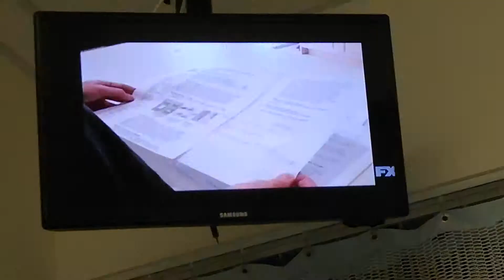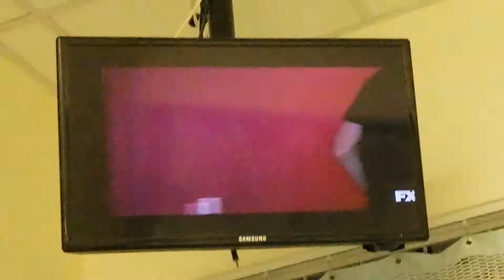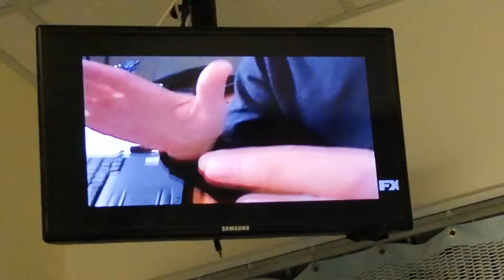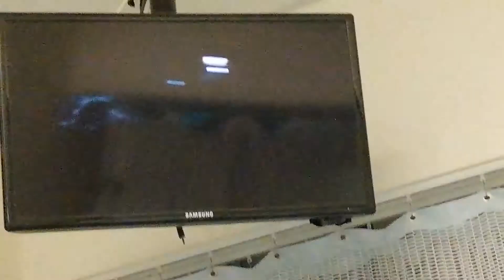KVS - SEASON ONE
WHO IS THE STRONGEST

FEATURING TNA KNOCKOUTS TRACI BROOKS & ANGELINA LOVE